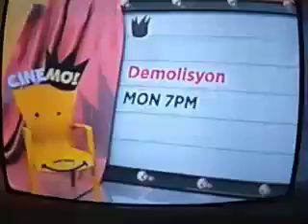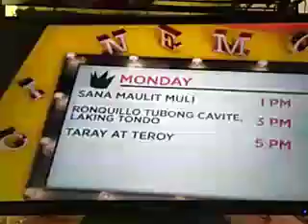CINEMO JANUARY 27, 2020: GALAW-GALAW - MARC LOGAN